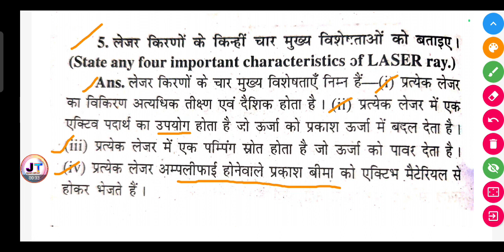लेजर किरणों के किन्हीं चार मुख्य विशेषताओं को बताइए। | Laser kiranon Ke kinhin char mukhya visheshta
लेजर किरणों के किन्हीं चार मुख्य विशेषताओं को बताइए। || Laser kiranon Ke kinhin char mukhya visheshtaon ko batana